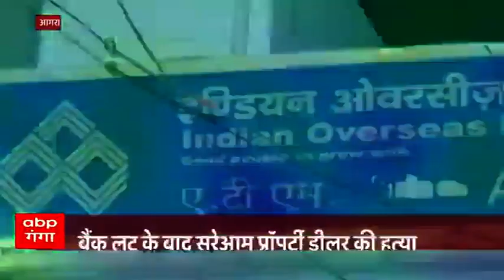खत्म हो गया है UP Police का खौफ ?, बीच चौराहे की हत्या | Agra | ABP Ganga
आगरा में अभी बैंक लूट की वारदात के अपराधी पुलिस के हाथ भी नहीं लगे हैं कि एक बार फिर से सरेआम वारदात को अंजाम दे कर बदमाशों ने पुलिस को खुली चुनौती दे दी है. इस बार बेखौफ बदमाशों ने बीच चौराहे प्रॉपर्टी डीलर को गोलियों से भून दिया.